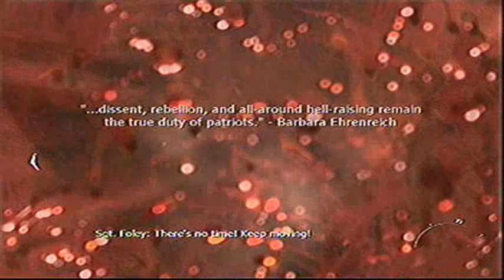Mordern Warfare 2 walkthrough w/commentary p.21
part 21 normal xbox 360